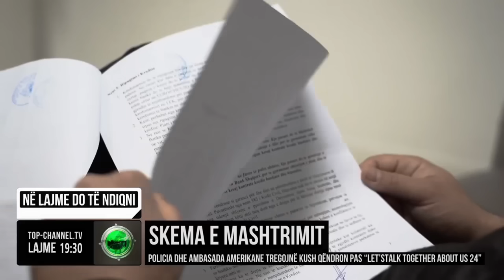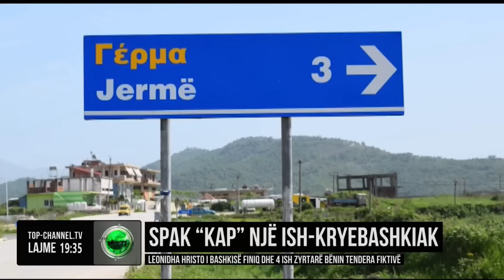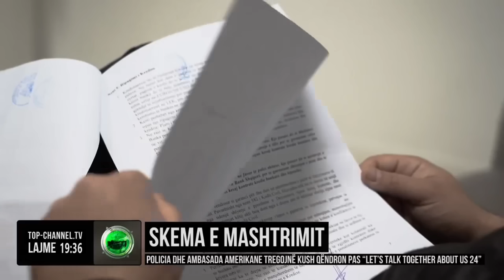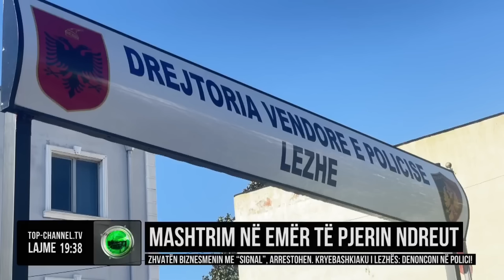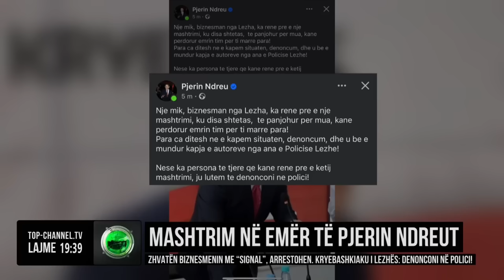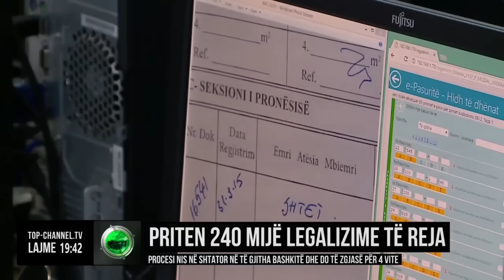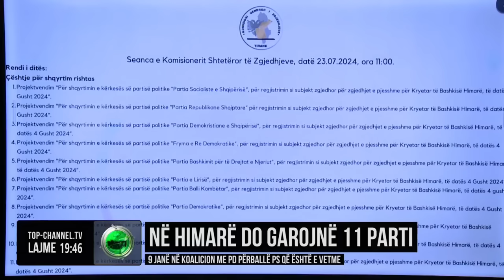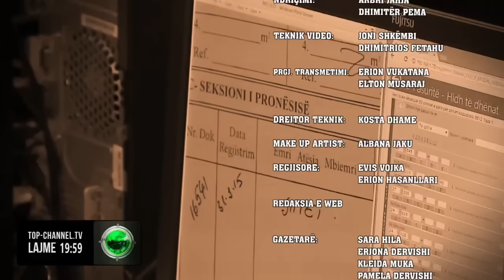Edicioni Informativ, 23 Korrik 2024, Ora 19:30 - Top Channel Albania - News - Lajme